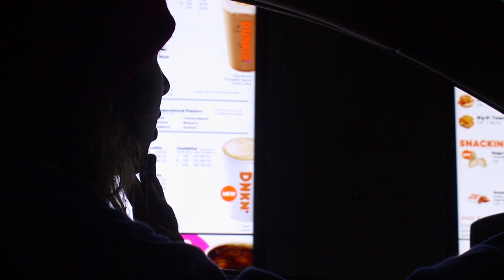Best week of surfing ever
In this week's vlog, enjoy the boys scoring multiple fun sessions.  Matt finally got to come home for some fun waves and Jersey started showing some signs of Winter.